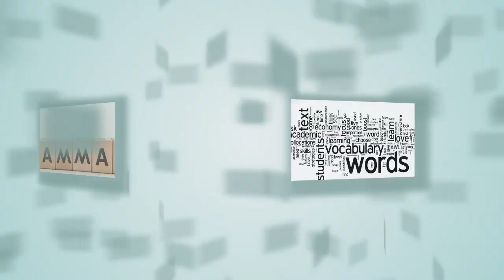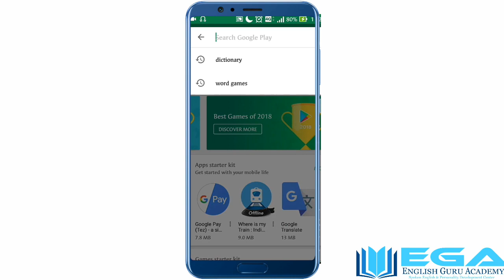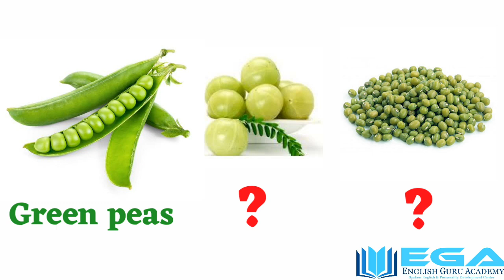How to Improve Your Vocabulary learn by English Guru Academy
Click on above Links 👆🏻
Dial ☎📱
Learn 📚📖✒

English Guru Academy (Head Office)

Kantilal Patil (EGA Founder)
Civiline Washim